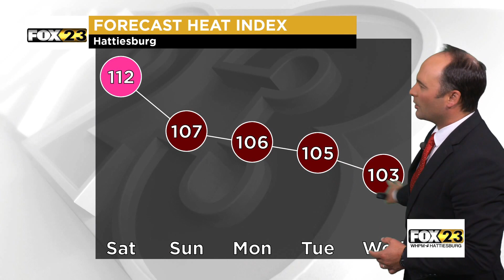Heat Concerns For Holiday Weekend